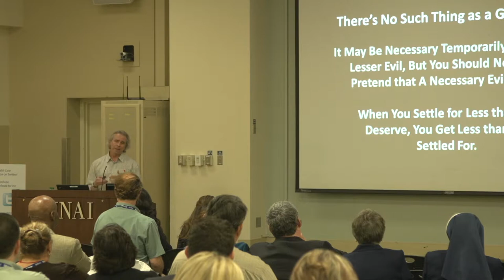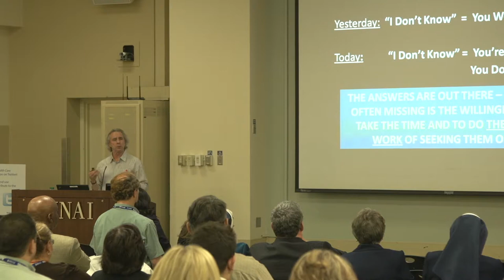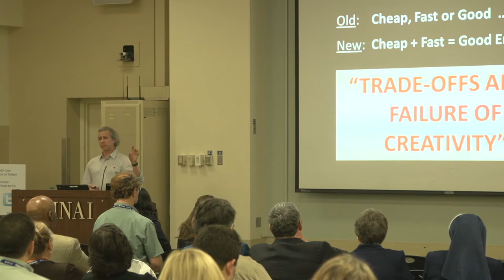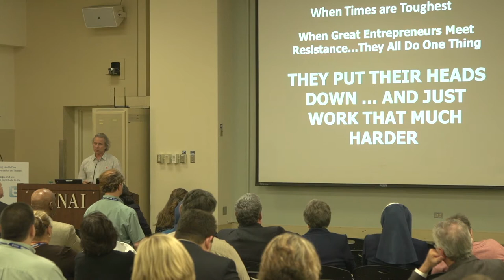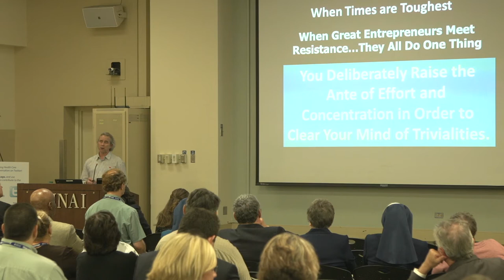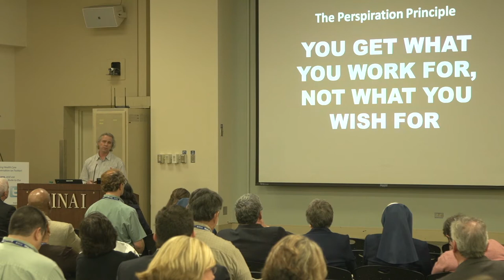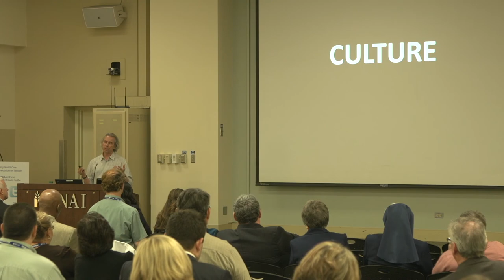Howard Tullman - Sinai Health System 2014 Annual Meeting - Chapter 6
Howard Tullman, CEO of 1871, speaks at Sinai Health System's 2014 Annual Meeting